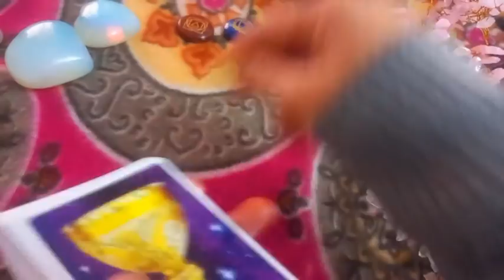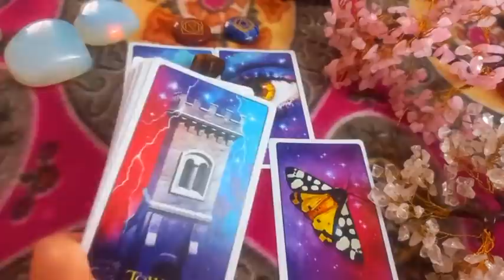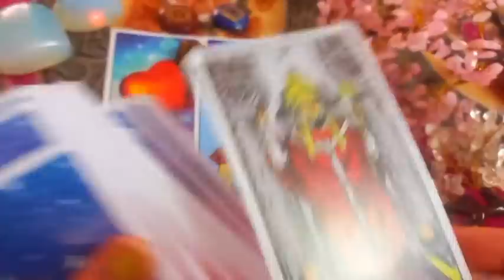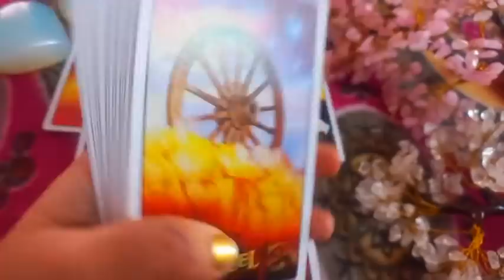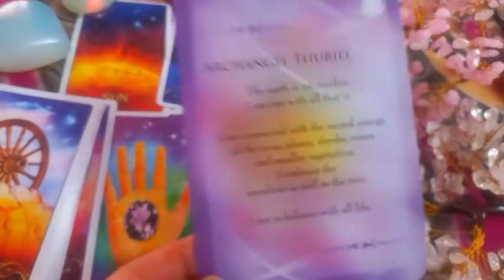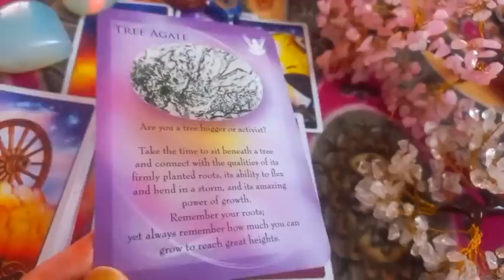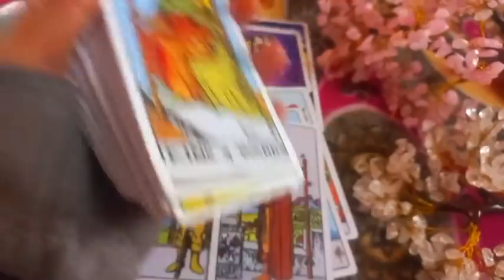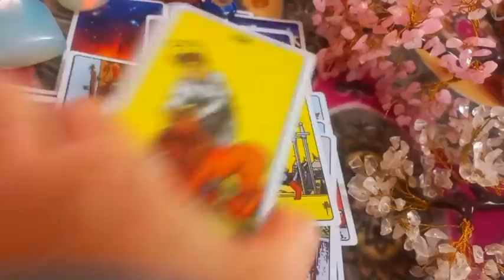11:11 Portal 🦋 Aap Ko Kya Change Feel hoga- Positive Power Shift @AmberX10Crystalz Hindi Pick a Card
11:11 Portal 🦋 Aap Ko Kya Change Feel hoga- Positive Power Shift @AmberX10Crystalz Hindi Pick a Card Reading

1 Pile  - 2:50
2 Pile  - 11:30